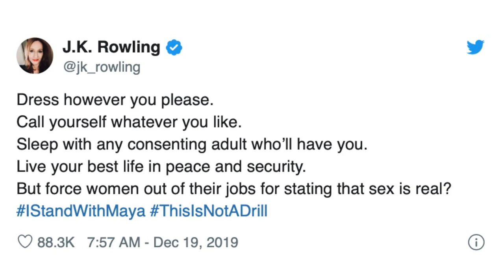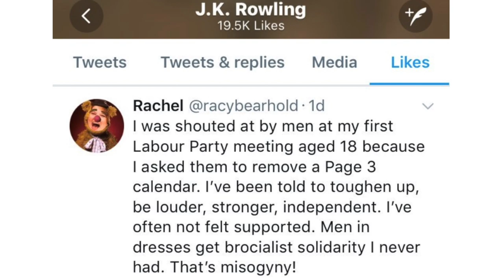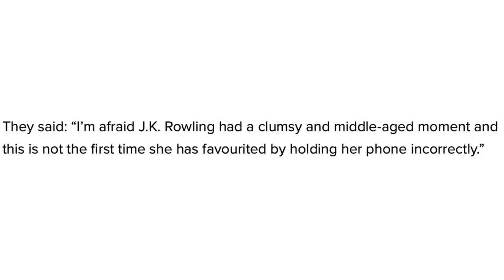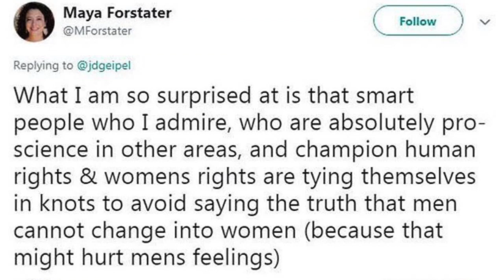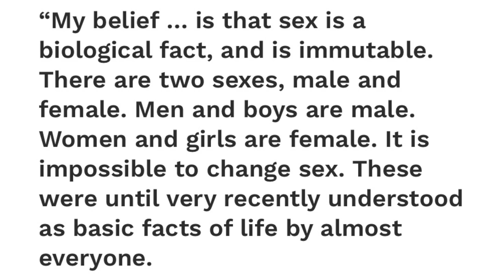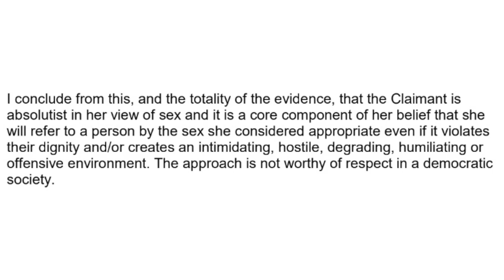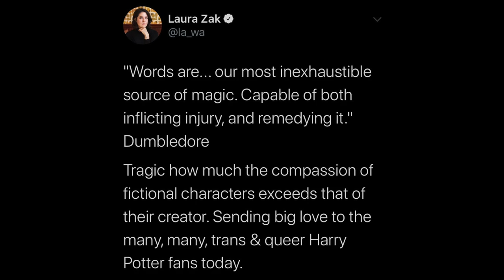JK Rowling Comes Out As Transphobic?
JK Rowling Comes Out As Transphobic?: JK Rowling made a tweet supporting the anti-transgender views of well-known trans exclusionary radical feminist (TERF) Maya Forstater. The creator of Harry Potter has now officially come out as transphobic.